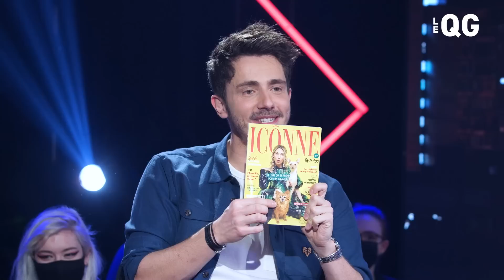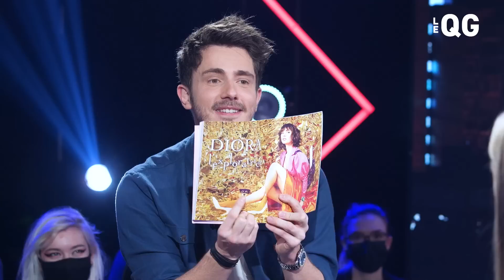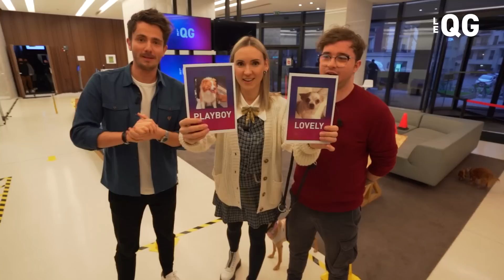LE QG 56 - LABEEU & GUILLAUME PLEY avec NATOO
Merci à Natoo !

Merci à sa maman Ursula !
Et, merci à Laurie, Mélodie et Miche !

Nouvelle année, nouvelles résolutions !
Partagez les vôtres avec le PartagezVosRésolutions et créer vos canettes Coca-Cola personnalisées directement sur le Coca-Cola store !

Le CV  : 02:23
Son enfance : 05:33
Les rumeurs sur Natoo : 11:50
Son parcours universitaire et ses premiers métiers : 16:52
Les retrouvailles avec son père : 22:08
Glow-up et Glow down des stars : 24:20
Les z'amours avec sa maman : 27:14
On fait une course de chiens : 36:45

Production : Webedia
Productrice : Anne Duval
Directeur de production : Alexandre Margnoux
Chargé de production : Tom Faucher
Assistant de Production : Arthur Miller
Réalisateur : Nicolas Cardell
Assistante réalisatrice : Arthur Revon
Directeur de la photographie : Jeff Lesellier
Truquiste : Rémi Serrano
Assistant vidéo : Timothé Vesque
Auteurs : Thomas Rogi - Julien Seeberger - Gaetan Serais -  Guillaume Pley
Community Manager : Gwenaëlle Gautier
Assistant coordination : Ugo Picard
Régisseurs : Vincent Bonhomme - Julien Messia
Cadreurs : Louis Chamard - Lucas Cornubet - Stéphane Mormand - Greg Marinier -
Romain Lorenzo
Electro : Jules Coppola - Morgan Araujo
Chef OPS : Théo Thérès
Assistant OPS : Marie Jaworski
Chauffeur de salle : Charles Guegot
Maquilleur : Clément Poiret
Styliste : Claire Haim
Montage : Matthis Toni
Assistant monteur : Valentin Marot
Animation : Jimmy Labeeu & Guillaume Pley

Guillaume et Jimmy sont habillés par : Esprit / N.U.S/ From future / Bexley